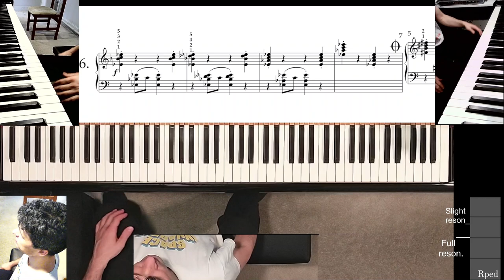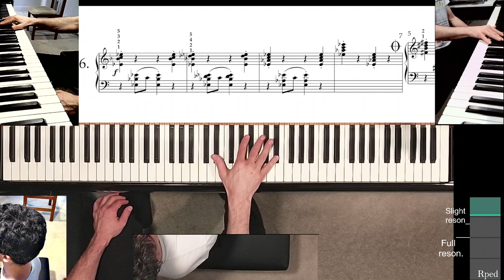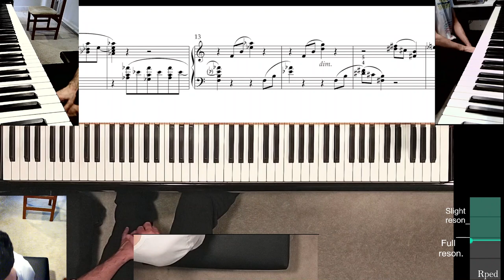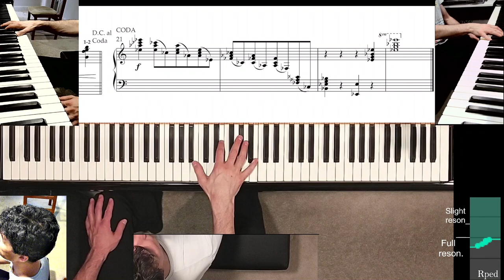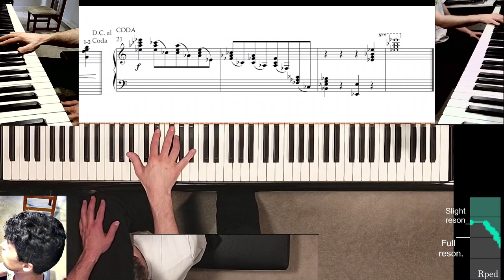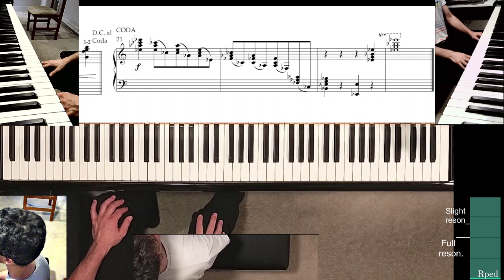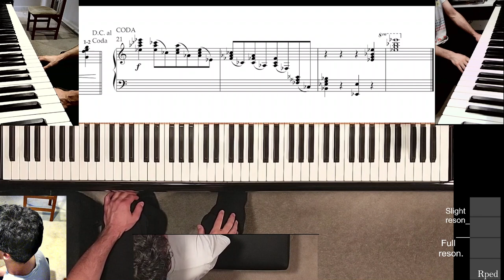Etudes B.N.F.M. No. 6 (Learning tutorial)